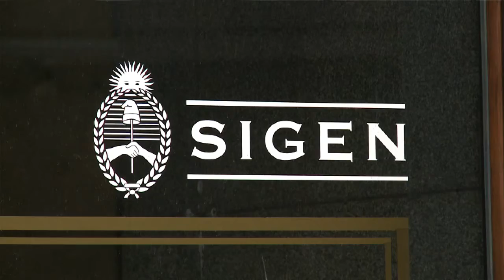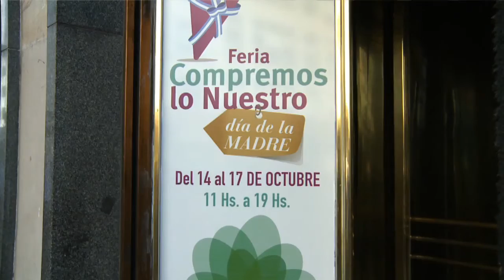Artesanos y emprendedores ofrecen productos de diseño en feria porteña por el Día de la Madre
Calzado, carteras y accesorios de cuero, ropa, bijouterie y otros productos de diseño elaborados de manera artesanal son una buena opción para regalar del Día de la Madre y se pueden hallar, a "precios justos" tanto para quien los adquiere como para los emprendedores que los realizan, en la feria "Compremos lo Nuestro", instalada a metros de la porteña peatonal Florida.
La feria, montada en el hall de entrada de la Sindicatura General de la Nación (Sigen) -avenida Corrientes 38- abrió el martes, cerrará mañana y funciona de 11 a 19, con entrada libre y gratuita.
"Como siempre nuestros emprendedores ponen su nota de esfuerzo y de color para una día tan especial como el de la madre", destacó hoy la ministra de Desarrollo Social, Alicia Kirchner, luego de recorrer la muestra, tras lo cual dijo sentirse "parte de esta Argentina del esfuerzo, esta Argentina con ganas y con diseños de primera".
Bajo la consigna "Comprá con responsabilidad, elegí economía social" se ofrecen allí artesanías de alta calidad a "un precio justo, tanto para el que compra como para el que produce y vende".
Estas ferias "nos abren un montón de posibilidades a los emprendedores, que tratamos de tener precios justos en el marco de una economía social", dijo a Télam Luciana Lorenzatti, una joven dueña de la marca "7 arquetipas" dedicada a la confección de blusas y remeras.
"Nosotros somos del municipio de Morón -oeste del Gran Buenos Aires- y formamos parte de una red de emprendedores que ofrecen sus productos en distintas ferias como la de Tecnópolis y la que se realiza para Navidad en el edificio de Canal 7", señaló Luciana.
Entre los expositores, el orfebre Javier Galante destacó que los encuentros organizados por la cartera social "le dan la posibilidad a mucha gente a exponer sus trabajos en distintos puntos del país".
"Nosotros estamos inscriptos en un registro y el ministerio va convocando a distintas personas para diferentes ferias", explicó el artesano que realiza sus trabajos de orfebrería en plata, que incluyen anillos, pulsera y collares finamente decorados.
Por su parte Lori, una diseñadora industrial egresada de la Universidad de Mar del Plata, ofrece una curiosa variedad de carteras, zapatos y monederos confeccionados con mondongo de vaca curtido y teñido en distintos colores.
Dueña de la marca "Visceral", la emprendedora explicó a Télam que el proyecto surgió de la tesis que presentó para graduarse y que hoy le permite exponer en distintos eventos de todo el país.
"Somos una empresa joven, revolucionaria en el mundo del diseño y trabajamos bajo la filosofía del diseño sustentable", indicó Lori.
La emprendedora aseguró que la curtiembre del mondongo "se realiza con técnicas que evitan la contaminación ambiental y el reaprovechamiento, como abono, del agua que se utiliza".
"La gente de Desarrollo Social se contactó conmigo porque tiene un grupo que se llama Emprendedores de Nuestra Tierra, que lo que busca es revalorizar la identidad nacional con productos que sean sustentables", afirmó la joven, que es oriunda del pueblo bonaerense de Santo Domingo.
"Nosotros somos muy nómades y como la marca es nueva la estamos posicionando a partir de participar en ferias artesanales de todo el país", agregó Lori.
La cartera social impulsa este "espacio inclusivo de comercialización de productos de la economía solidaria" para que emprendedores de todo el país ofrezcan sus trabajos y compartan sus experiencias, tradiciones y saberes con los visitantes.
La muestra ofrece para esta fecha especial "regalos para mujeres hechos por mujeres, únicos y originales, directo de origen y a un precio justo. Los visitantes encontrarán allí indumentaria, accesorios, bijouterie, cosmética, chocolates y flores, entre otros rubros" en exposición, reseña el portal del ministerio.
Entre otros emprendimientos, detalla, están los de Gabriela Michelena, que diseña marroquinería urbana y creativa; Soncko Argentino, que confecciona indumentaria inspirada en el arte precolombino, y la asociación civil Red de Barrios, una cooperativa textil que actualmente diversifica su producción al rubro cocina.
Como parte de las estrategias de comercialización, este espacio se suma a las anteriores ferias del Día del Niño y de la Navidad, que fomentan el consumo solidario pues quienes adquieren estos artículos acceden a elaboraciones de calidad al mismo tiempo que apoyan una forma distinta de producción.